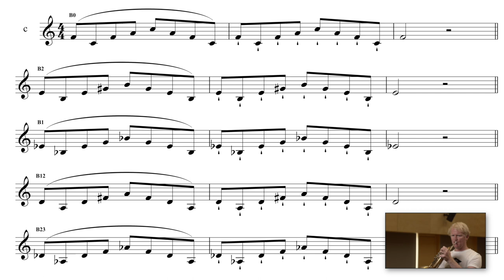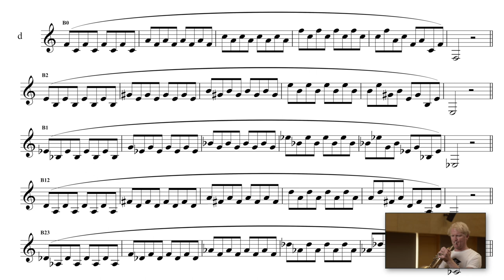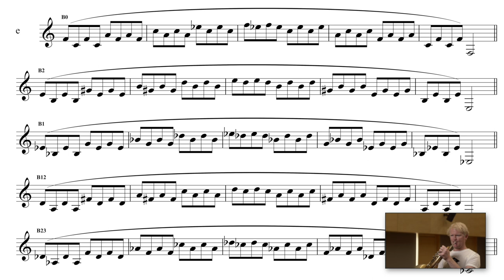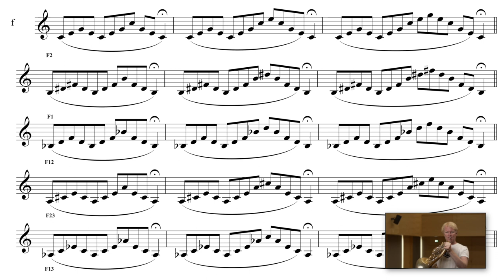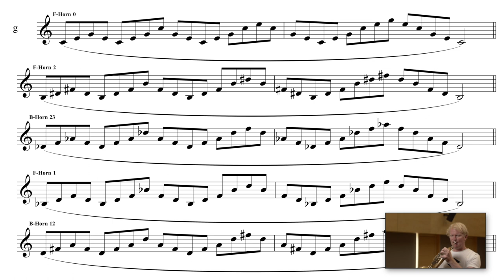French Horn Basics and daily warm-ups (warm up) part 08 by Christoph Ess Flexibility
Hornbasics and daily warm-ups by Christoph Ess
The 7 elements-daily routine
(complete movies in german language and english Subtitels)

Dear horn players,
I will present my personal daily warm-up program in these 14 short videos. It includes a huge amount of exercises I have put together for my personal needs. It contains many exercises from my own teachers and professors as well as exercises from masterclasses and such I've been inspired by my colleagues.
These exercises are helping me every day to deal with the different challenges of playing the horn and to remain fit and improve myself by regular use!
I have developed a warm-up and practice system which I am able to adapt and change depending on my daily mood and how much time I have for practicing. The system is divided into seven sections covering the main and most important parameters of playing the horn.
To me, it is very important to deal with all of the seven parameters every day because that enables me to be completely and fully warmed up, even if I have just little time to practice, to proceed with a rehearsal, a concert or just another practicing unit. That is why every section has many exercises which I can vary and select depending on the situation.
Usually I try not to start with extreme registers and dynamics. First of all, the muscles have to be warmed up relaxed comparable with our sport activities. Only then can we expand our exercises downwards and especially upwards as well as advance to extreme dynamics.
Another basic principal of my system is to always combine two different parameters in one exercise such as slow - fast, tongued - slurred, forte - piano in immediate succession so that our lips and the airflow can prepare for the different challenges.

You can purchase my horn basics book with all these exercises, explanations and many more here:

part 02 Breathing exercises
part 03 Buzzing
part 04 Mouthpiece exercises
part 05 Noodling exercises
part 06 Air flow
part 07 Sound
part 08 Flexibilities
part 09 Scales
part 10 Stability
part 11 Strength
part 12 Double Tonguing
part 13 Lip Trills
part 14 Recommended Reading

Prof. Christoph Ess
Principal Horn Player @ Bamberg Symphony Orchestra
Professor @ Hochschule für Musik Würzburg
@ german hornsound